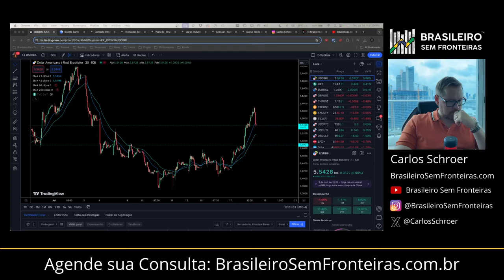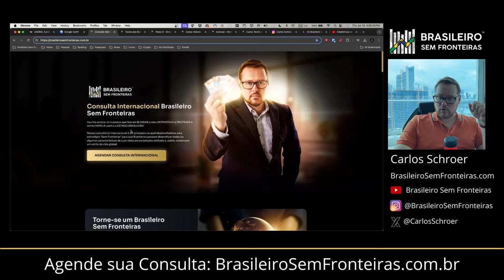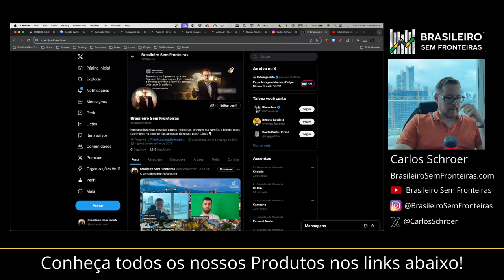A verdade sobre a Reforma Tributária - Você ainda não ouviu isso!